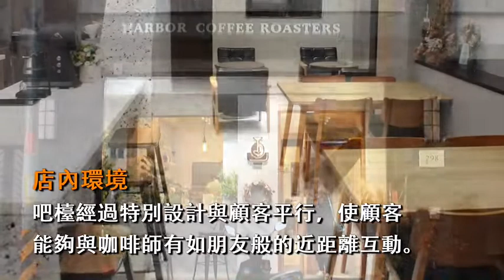【窩嚐咖啡】私藏手沖飲品&輕食首選，咖啡香柔順口必飲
窩嚐咖啡自家烘焙館 Harbor Coffee Roasters
店家地址：彰化縣員林市溝皂街298號
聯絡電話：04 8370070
營業時間：下午1點至6點、假日10點至六點(週一二公休)